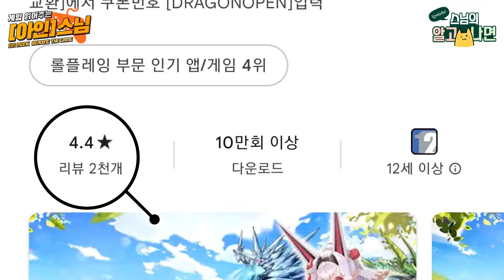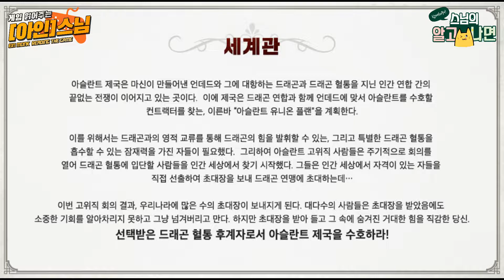게임 읽어주는 (아인)스님 - 제47화 : 드래고니온